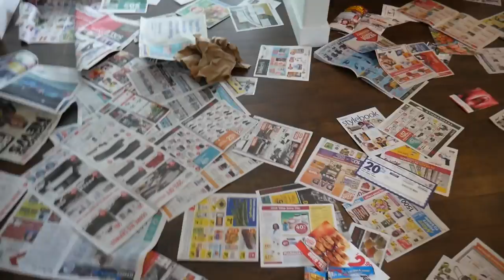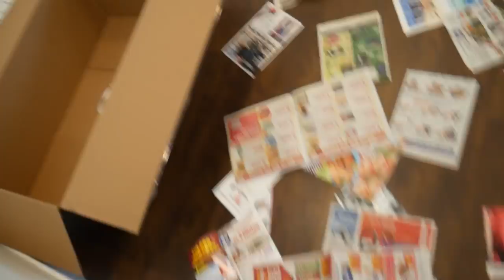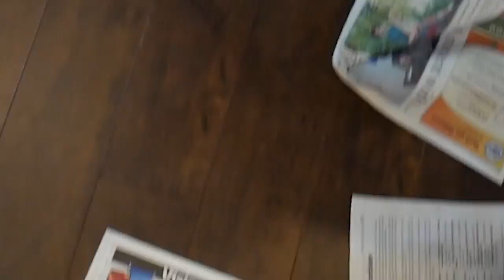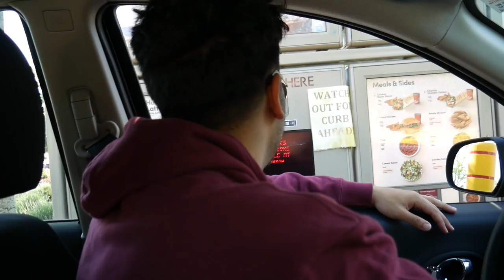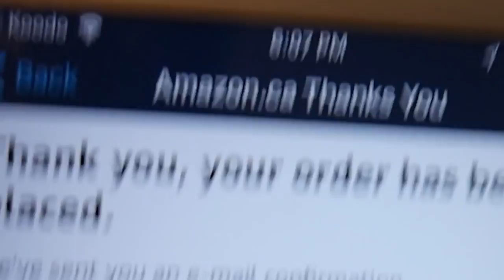TRY NOT TO GET MAD CHALLENGE! *FRIENDSHIP RUINED**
Today we do the try not to get mad challenge and it goes WAY TOO FAR! I destroy my friends most prized possession and he goes crazy!

Derek Gerard
Canada

i get mad that dereks videos arent longer.